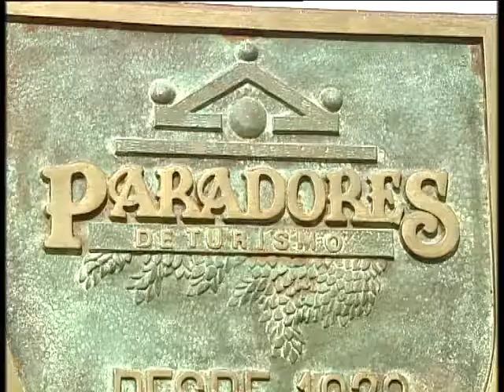18 12 12 DELEGACION TURISMO REUNION PARADORES